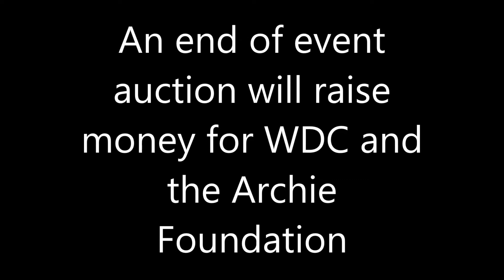50 Dolphins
In the summer of 2014, Wild In Art set a trail of 50 uniquely decorated dolphin statues around Aberdeen. They are to be auctioned to raise money for WDC and the Archie Foundation.

These are my photos of the 50 different dolphins.

for more information and to find out more about the charities.